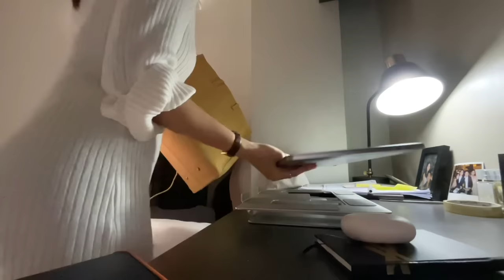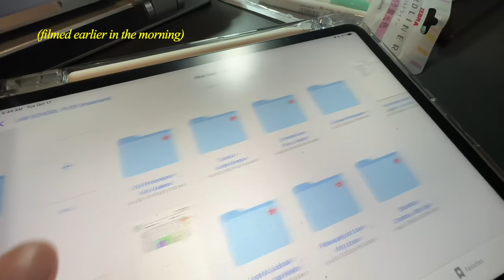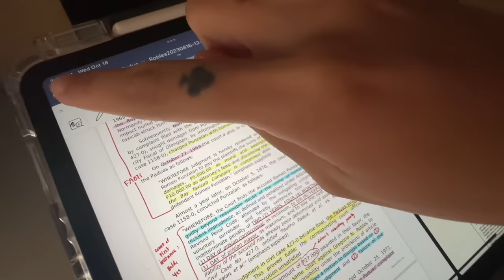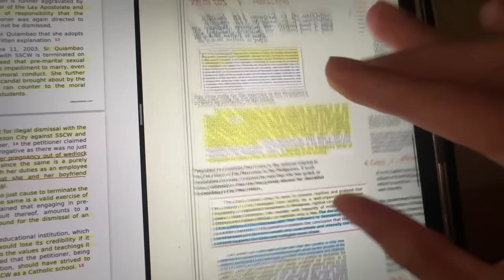Midterm Week in Law School (VLOG) ⚖️ Philippines | Joshien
Exam week in law school is definitely tiring, but it can be the most rewarding. Sharing a glimpse of how I prepare for exams, how I study and what goes in a hell week. Also, addressed some questions or inquiries that came about the gray areas from my previous YouTube vlog and TikTok videos.

🕑 Time Stamps ~
00:00 Intro
1:45 Day 1 - Criminal Law
3:02 Day 2 - Consti Law
8:11 Day 3 - Philosophy of Law
10:30 Day 4 - Study/Errands Day
12:22 Addressing Some Comments/Disclaimer
17:21 Day 5 and 6 - Legal Ethics & Stat Con
17:30 Celebratory Dine Out & Drinks

📑 Note: Please know I wouldn’t be entertaining hate speech and (any form) of negative energy.

Moreover, the views and opinions expressed in this YouTube vlog do not necessarily reflect or represent the institution that I’m enrolled in.